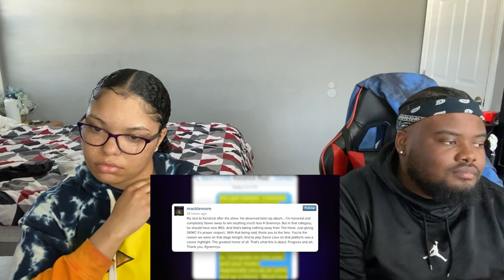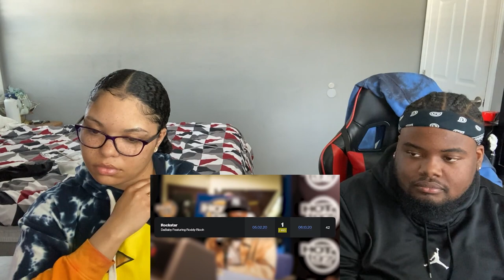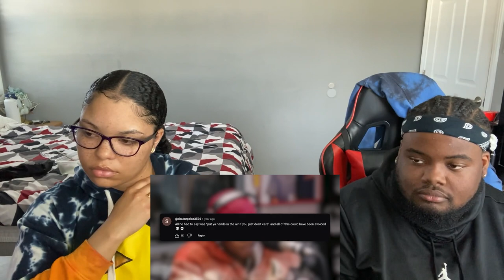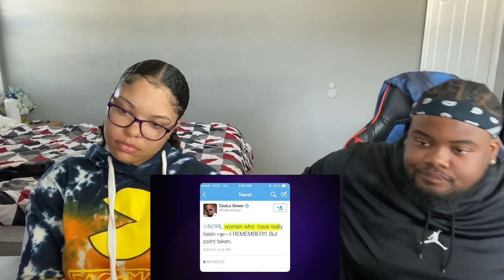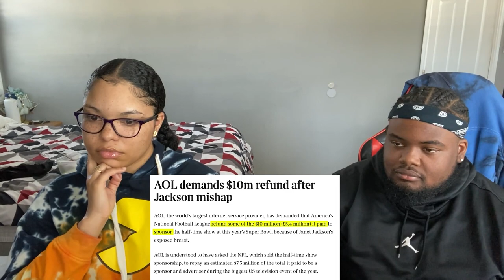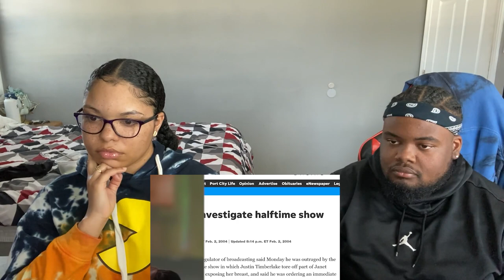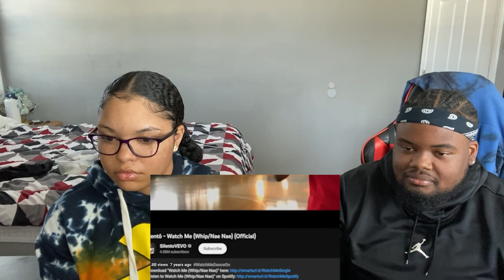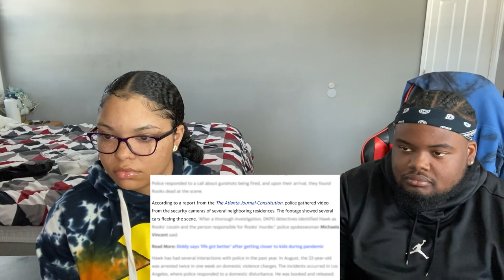Patrick Cc: "Artists Who Destroyed Their Careers in Seconds" REACTION!!!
Snap: forbidins

Snap: marieebaby7